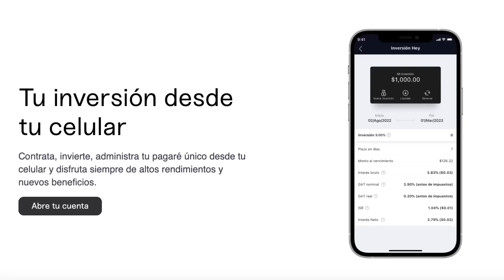¿QUÉ TARJETAS LLEVO EN MI CARTERA?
🔺Solicita aquí tu tarjeta Vexi, así tienes mas probabilidades de ser aprobado y obtener tu CASHBACK🤑🤑🤑👉🏼

‼️💳SOLICITA TU RAPPICARD Y GANA🤑 AQUÍ👉🏼 e ingresa el código👉🏼abraham1355578 para que te la aprueben más rápido😊

⚠️Te invito a que obtengas tu cuenta Broxel Pay, inicia tu registro en este enlace y GANA $100🤑

✅🤑Gana $50 al abrir tu cuenta de Spin By OXXO 🤑 con mi código: @IgnacioAbrahamG940 y conoce los beneficios‼️👉🏼